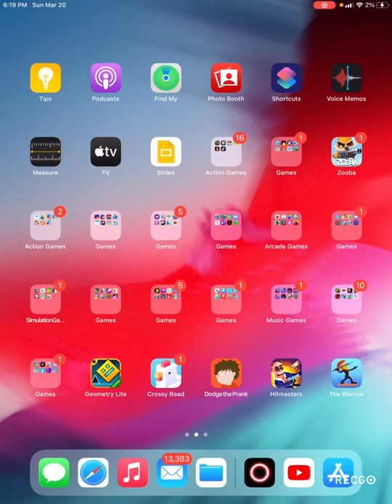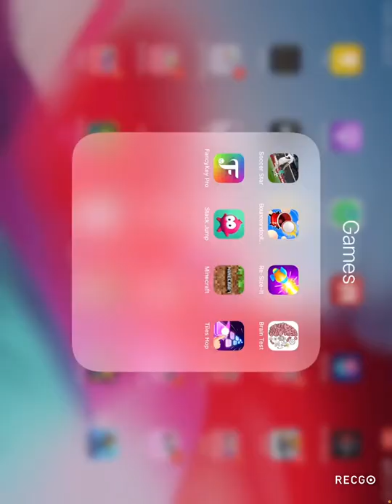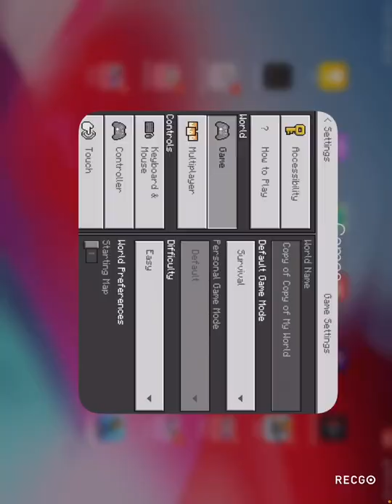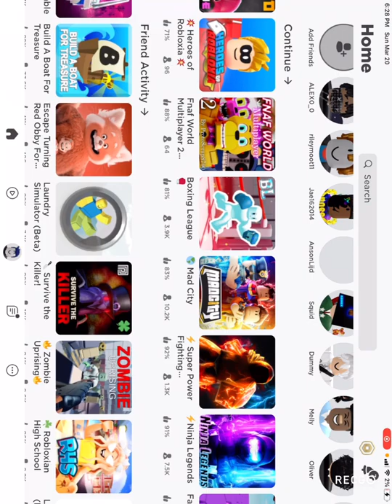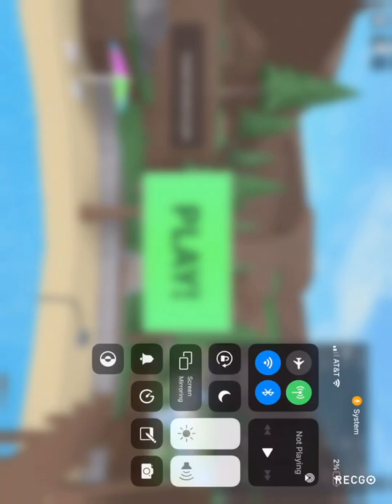Roblox and Minecraft playing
Hi everyone this is my first video where we’ll be getting into Roblox an Minecraft like and subscribe to help me out and do I can make more videos ty for watching😁